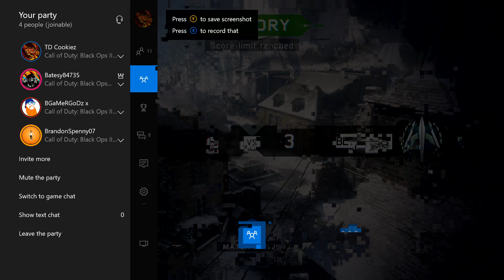COD Arena - Road To 100 #4 - Redemption